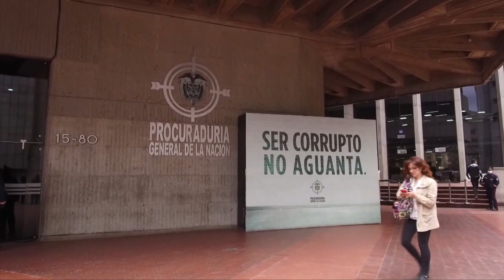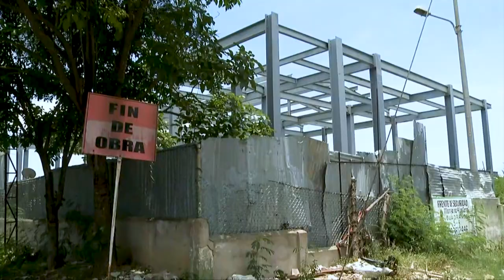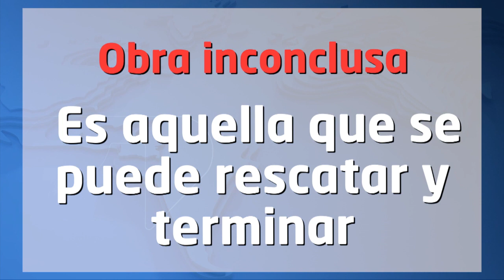Dos | Fuerte llamado de atención de la Contraloría a todos los alcaldes, gobernadores y ministros